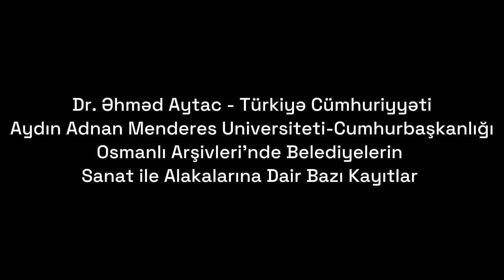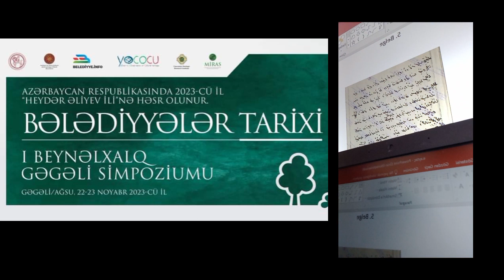Dr. Əhməd Aytac - Türkiyə Cümhuriyyəti Aydın Adnan Menderes Universiteti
Dr. Əhməd Aytac - Türkiyə Cümhuriyyəti Aydın Adnan Menderes Universiteti - Cumhurbaşkanlığı
Osmanlı Arşivleri’nde Belediyelerin Sanat ile Alakalarına Dair Bazı Kayıtlar